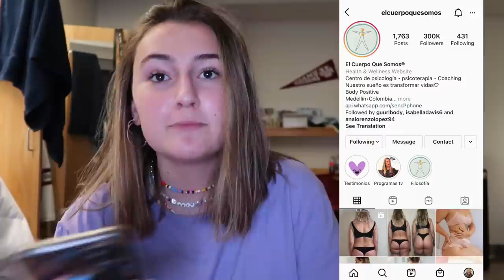💛🌼 mi relación con las redes y conmigo misma 🌼💛 || Nieves Quevedo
Holaa,
hoy os traigo un video muy personal y diferente a lo que suelo hacer. Espero que os guste y que al menos os sintáis identificados con algunas de las cosas que os cuento.
Muchas gracias por verlo y por el apoyo que me dais.

Preguntas frecuentes:

-¿Qué estudias? Ingeniería industrial
-¿Dónde estas? UMass Amherst
-Nombre de la agencia: video de youtube
-¿Qué días subo video? Miércoles a las 18 y Domingo a las 16
-¿Cuántos años tienes? 18 y estoy en primero de carrera
-¿Con qué grabas? Canon G7X